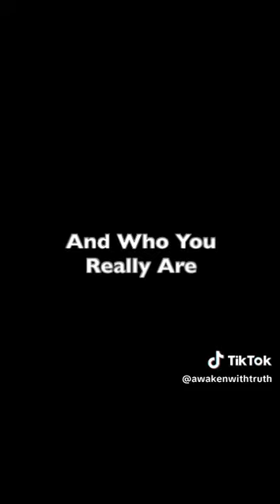The big hoax